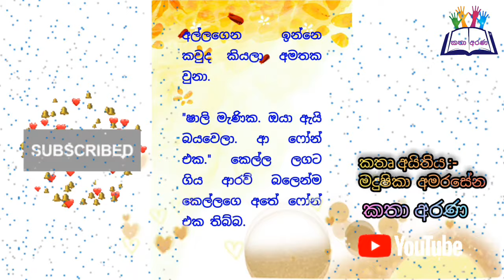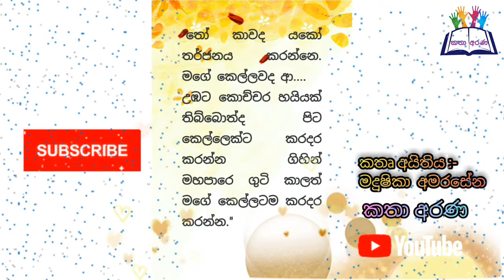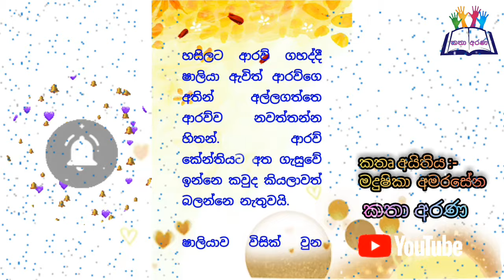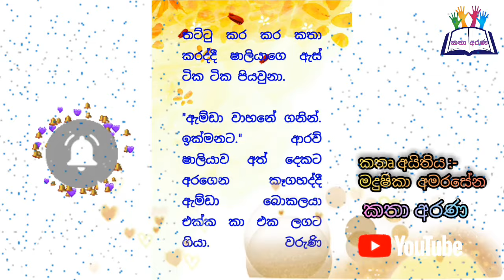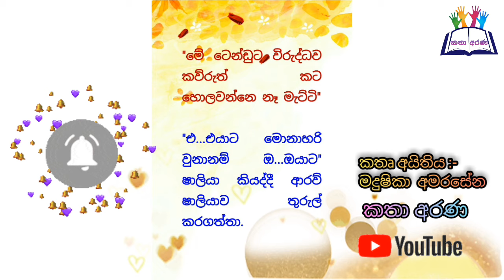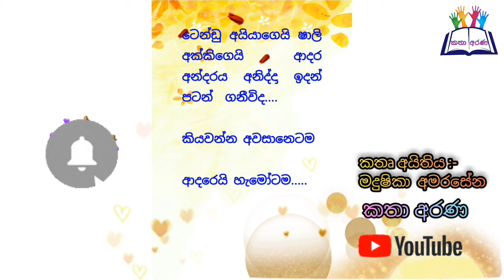I am your girlfriend | Episode12 | 2022-02-02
📖️I am your girlfriend
📖️Episode 12
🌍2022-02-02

✅නවකතා සිංහල
✅කෙටිකතා සිංහල
✅Novels sinhala
✅Nawakatha
✅Ketikatha

🔊Music
✅YouTube studio

🎥Video editor
✅Inshot app